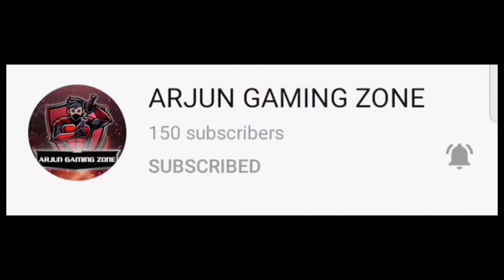AGZ VS SUBSCRIBER 2V2 who will won let's see in Telugu freefire